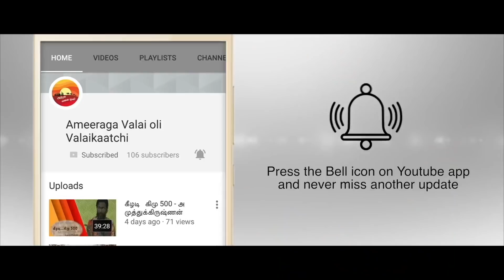இது நம்ம வீட்டு கொலு 5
அமீரக தமிழ் குடும்பங்கள் சிறப்பாகவும் மகிழ்ச்சியாகவும் 2018 வருட நவராத்திரியை கொண்டாட தொடங்கி உள்ளனர்.
உலகம் முழுதும் உள்ள அமீரக வலை ஒளி நேயர்களின் பார்வைக்காக...